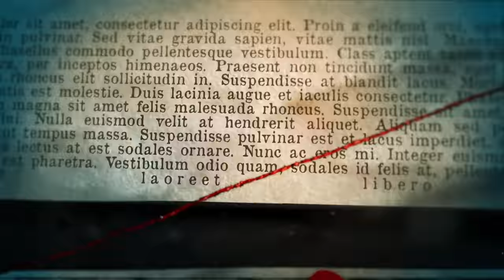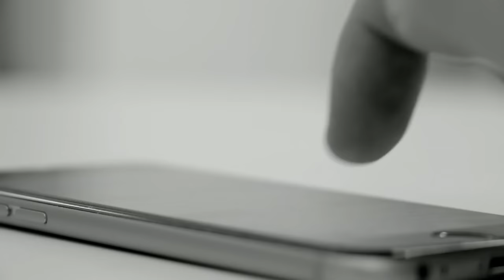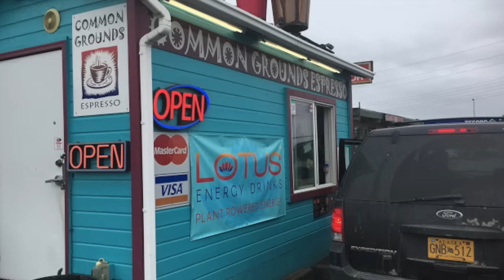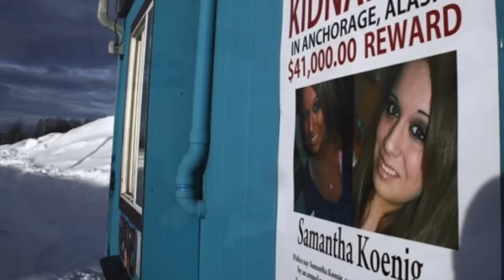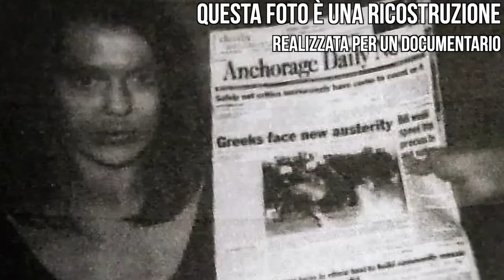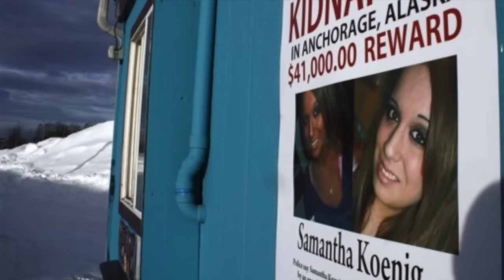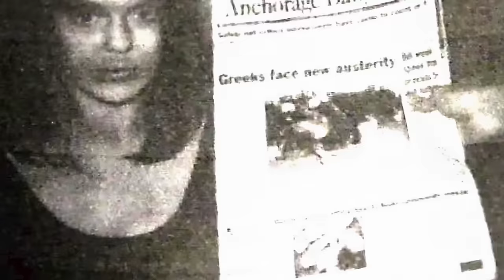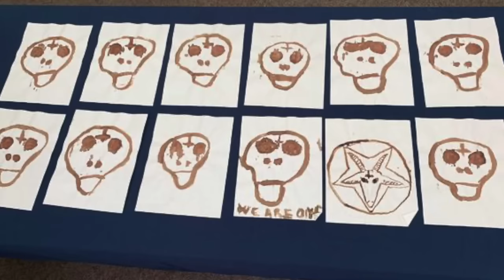QUEST'UOMO HA TERRORlZZATO L'FBI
La scomparsa della diciottenne Samantha Koenig, ha portato alla scoperta di alcune vicende terrificanti. Israel Keyes, è il protagonista di queste vicende.